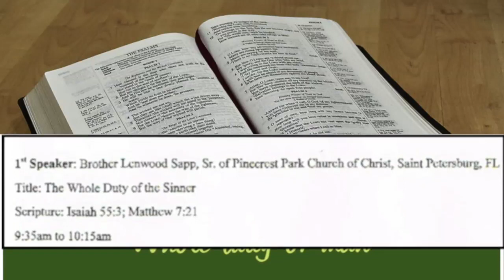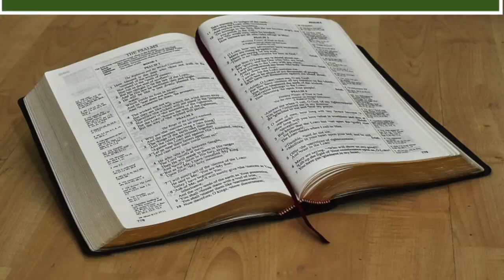Bro Lenwood Sapp,Sr. "The Whole Duty Of The Sinner" Labor Day Lectureship/2023